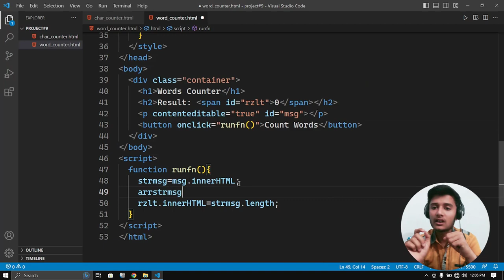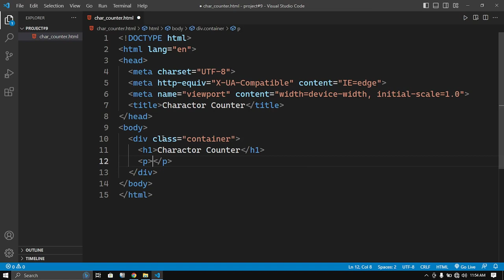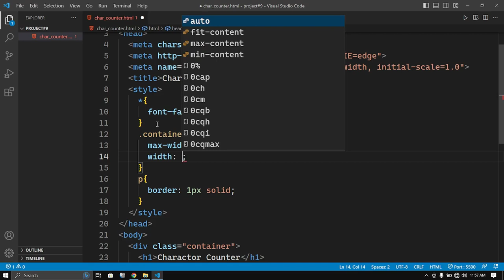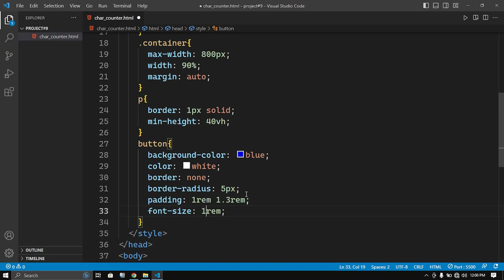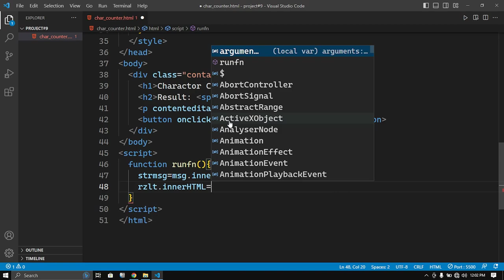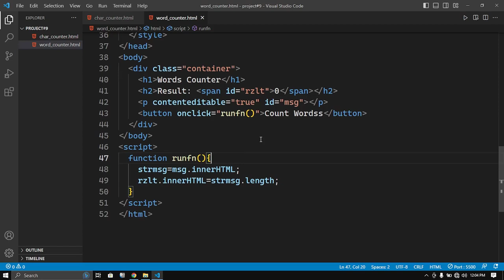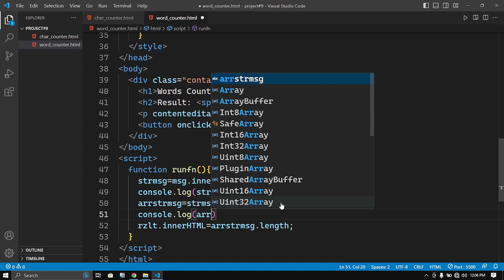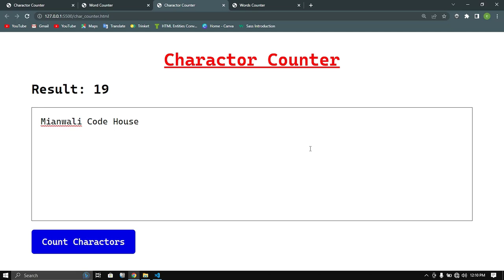🔥Word Counter | Charactor Counter projects🔥 in JavaScript in Hindi/Urdu | project# 9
Welcome to the "Premium Projects Base Web Course in 52 Hours" playlist! In this course, you will learn the fundamentals of web development using HTML, CSS, JavaScript, PHP, and MySQL. This comprehensive course will cover everything from the basics to advanced topics, such as using APIs and integrating payment systems.

Throughout the 52 hours of this course, you will gain hands-on experience in creating and managing databases, building interactive web pages with JavaScript, and server-side scripting with PHP. You will also learn to work with popular web development tools and frameworks like Bootstrap.

At the end of the course, you will work on a mega project that we will host on a web server. This project will help you showcase your newly acquired web development skills and gain practical experience in deploying web applications.